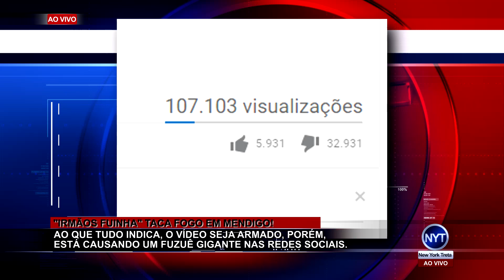Youtuber taca FOGO em mendigo e é hostilizado pelo público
Um Youtuber tacou foco em um morador de rua após ser desafiado por um de seus inscritos.